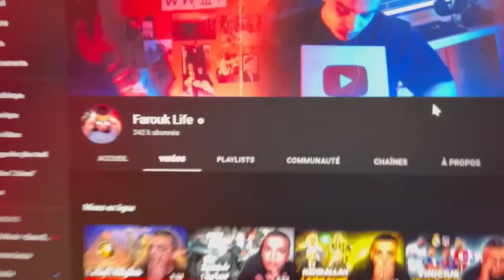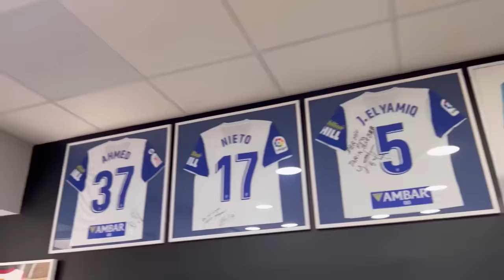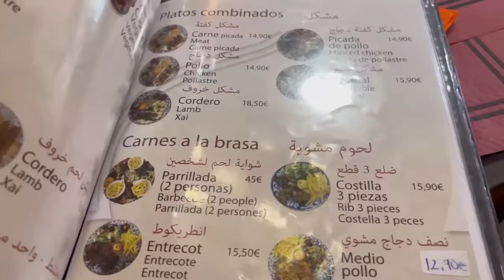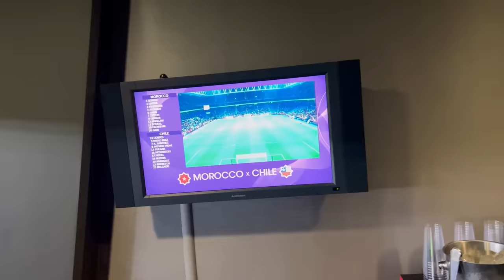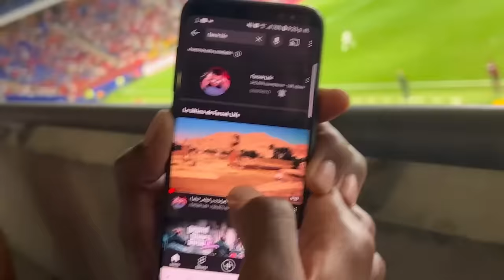أجواء مباراة المغرب و تشيلي ! صدمة النهاية.. | VLOG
TAPTAP (Tsefto lflous l maroc b a9al taman)